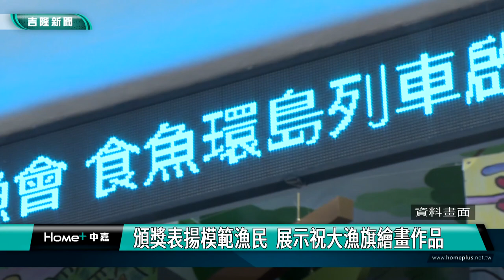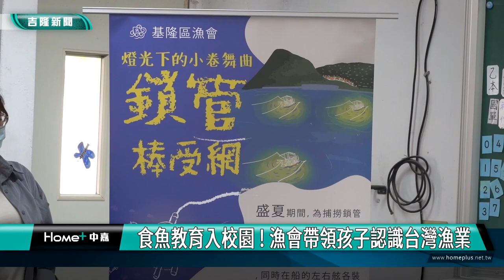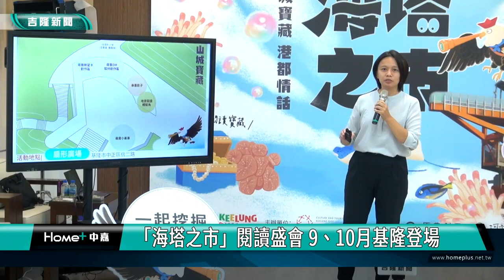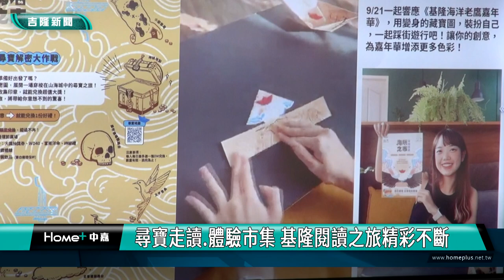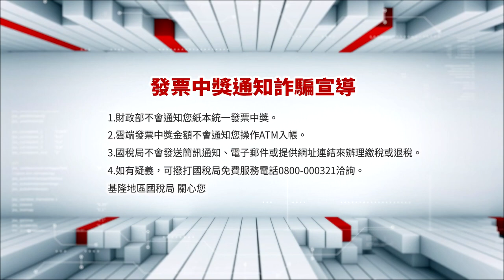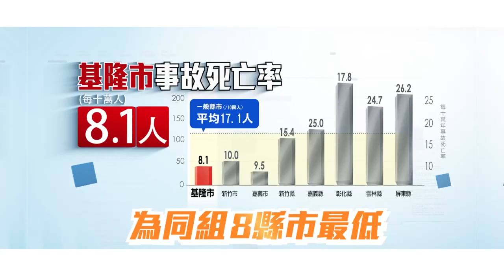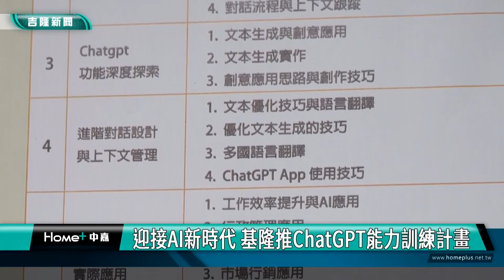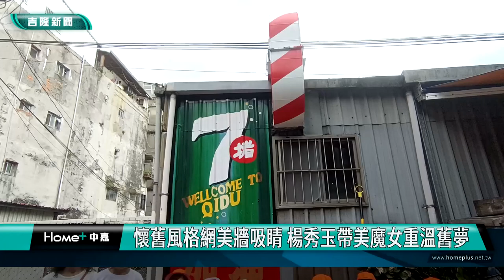中嘉基隆新聞-20240905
00:20 全國漁民節慶祝活動 9/6表演藝術中心登場
04:55 食魚環島列車開進新北校園 推廣美味小卷
08:43 「海塔之市」閱讀盛會 9、10月基隆登場
11:19 基隆義警大隊校閱活動 市長謝國樑到場勉勵
15:19 星光大道青少年表演教室 基隆學子秀成果
22:19 迎接AI新時代 基隆推ChatGPT能力培訓
25:10 懷舊風格網美牆吸睛 楊秀玉帶美魔女重溫舊夢

臉書追起來
Home 中嘉- 吉隆有線電視

趣聞不漏接
吉隆官網(中嘉新聞)

喜歡看電視?